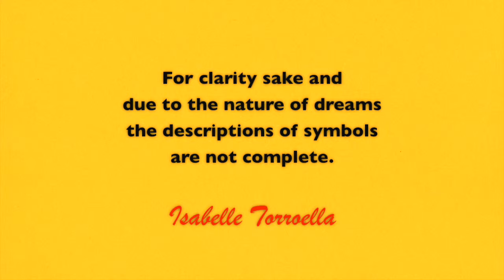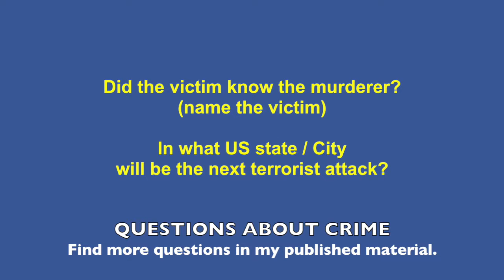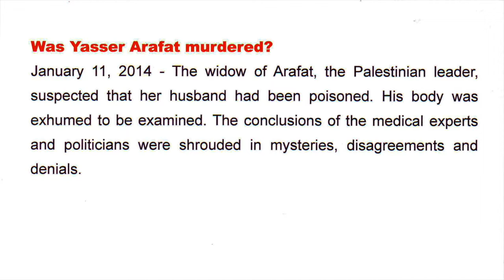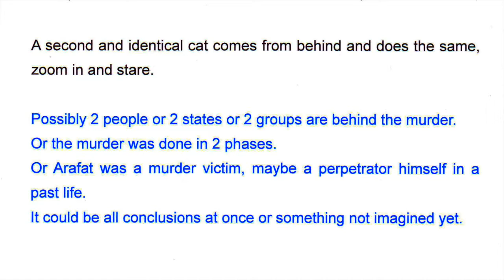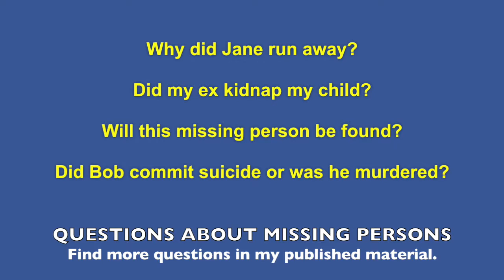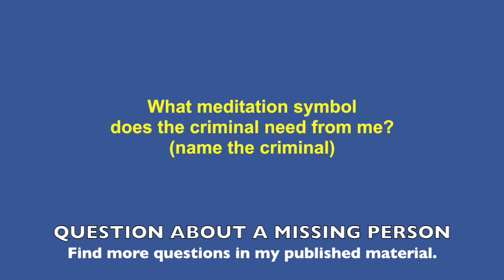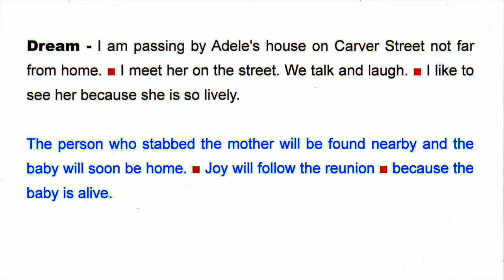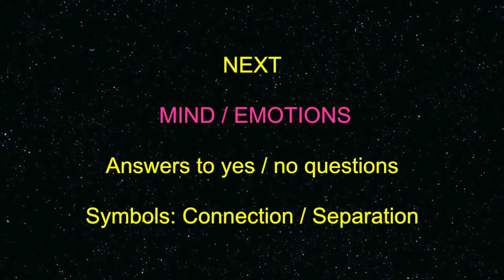DREAM AT WILL - Facts in crime by Isabelle Torroella - 8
This video is the eighth part of a series of 14 videos on various dream subjects listed below. The focus is on soliciting dreams in order to obtain informations about crime such as where to find a missing person, the initials of a criminal, whether a death is a suicide or a murder, in what city is a terrorist attack going to happen and more.
The method of dreaming at will is described in 1. MISSION M - DREAM AT WILL - Dream incubation. Solicited dreams help us find solutions to our problems and achieve our unique life purpose in the best possible manner. Contrary to spontaneous dreams they are easier to interpret because the subject is known through the question.
In dream language, the letter M represents taking responsibility.
It is best to watch the 14 videos starting from 1 up to 14.

- View on youTube -  DREAM INCUBATION AND DREAM INTERPRETATION (7 minutes)
- View on youTube - MISSION M - parts 1 to 14 on each subject listed below. (9 minutes each)
- Book - Dare Asking your Dreams for answers" (Trafford.com)
- Visit -  facebook/Isabelle Torroella.

The 14 subjects are:

1. Dream incubation / 2. Journey via dream at will / 3. How to decipher dream symbols / 4. how to interpret dreams.

5. Body, Sexuality, Health / 6. Ethics / 7. Facts / 8. Facts in crime / 9. Mind, Emotions / 10. Profession, Education / 11. Relationships / 12. Spirituality.

13. Fear of dreams / 14. Future of dream work.